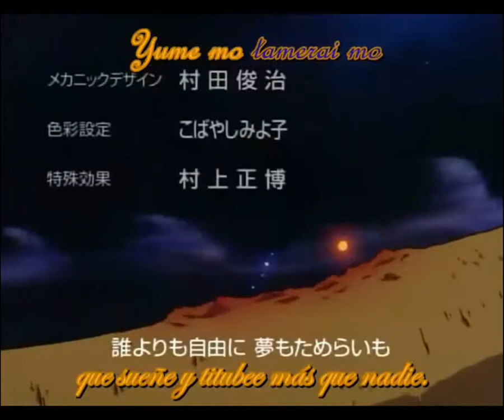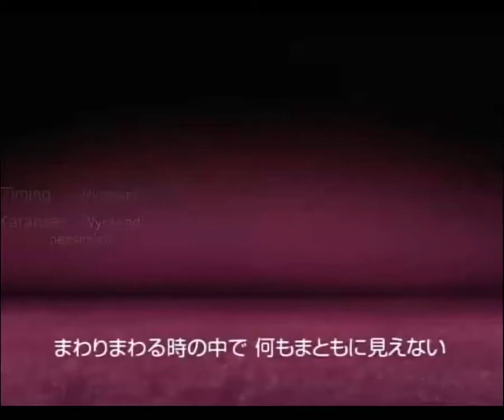Popolocrois 1998 anime series Ep 25 1_3